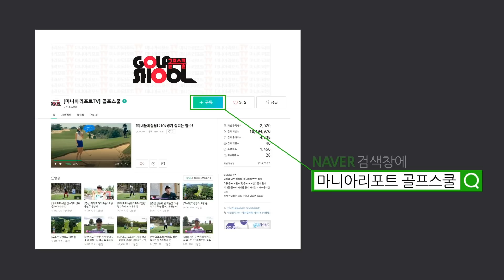[꿀레슨 with 이주연] ③ 올바른 그립잡기